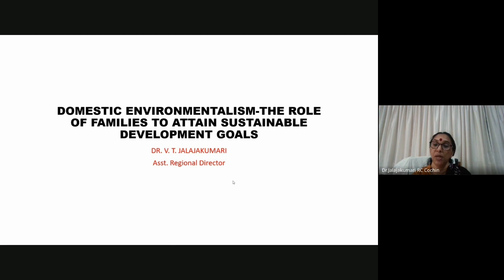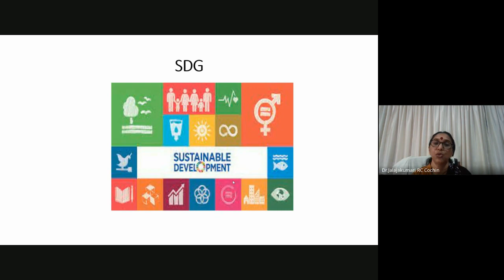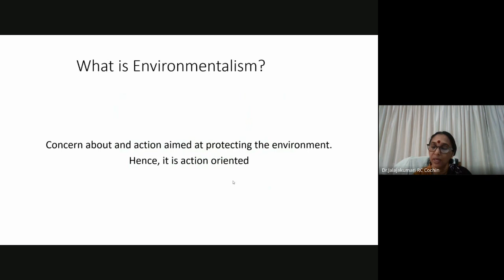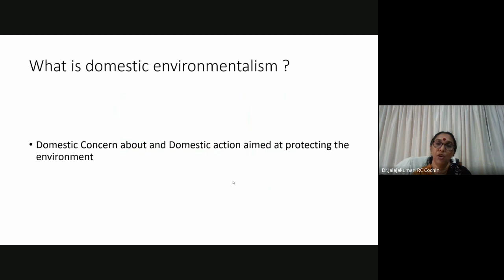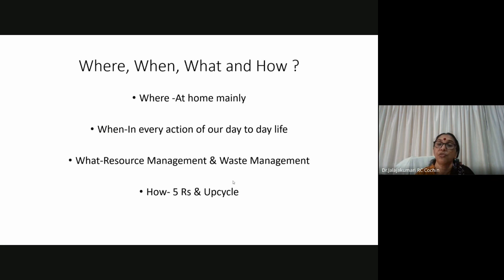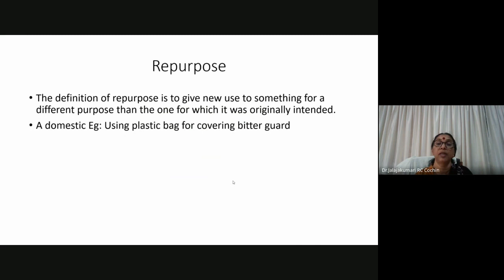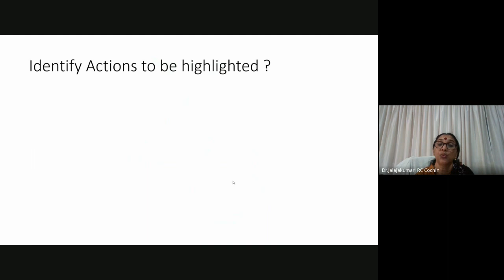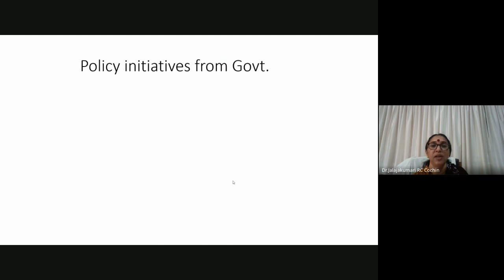Facebook Live Session under Special Campaign 3.0 on “Domestic Environmentalism_11102023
Facebook Live Session under Special Campaign 3.0 on “Domestic Environmentalism- The role of Family to attain Sustainable Development Goals”  by Dr V T Jalajakumari, Assistant Regional Director, IGNOU Regional Centre Cochin on 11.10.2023 at 12 pm